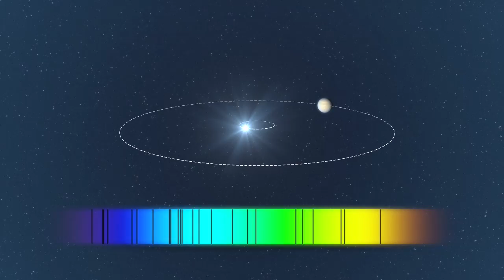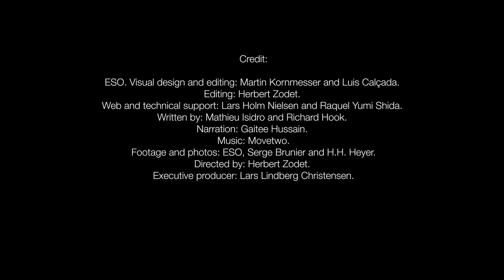Fifty New Exoplanets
'Astronomers using ESO's leading exoplanet hunter HARPS have today announced more than fifty newly discovered planets around other stars. Among these are many rocky planets not much heavier than the Earth. One of them in particular seems to orbit in the habitable zone around its star. This ESOcast we look at how astronomers discover these distant worlds and what the future may hold for finding rocky worlds like the Earth that may support life.'